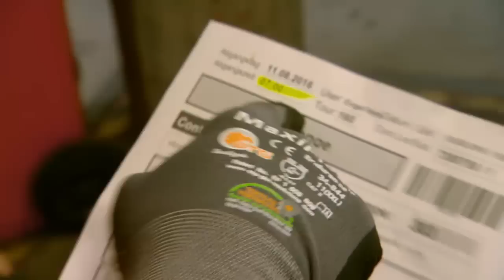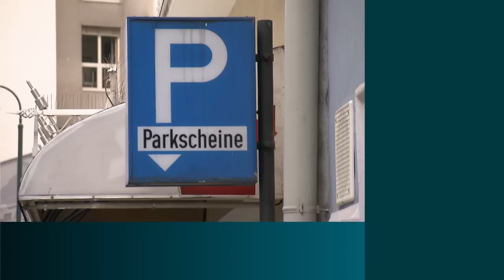Undercover Boss - die ganze Internorm Folge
Unser Internorm-Geschäftsführer Johann Pichler war als Undercover Boss eine Woche lang inkognito als Industriearbeiter in den 3 Internorm-Werken Traun, Sarleinsbach und Lannach für die ORF eins Fernsehshow Undercover Boss im Einsatz.

Ob er von den Mitarbeitern erkannt wurde und welche Erkentnisse er als Industriearbeiter im eigenen Betrieb gewinnen konnte, sehr ihr im Video.